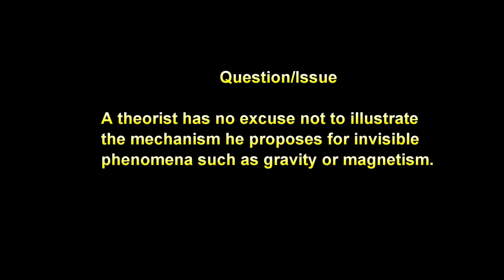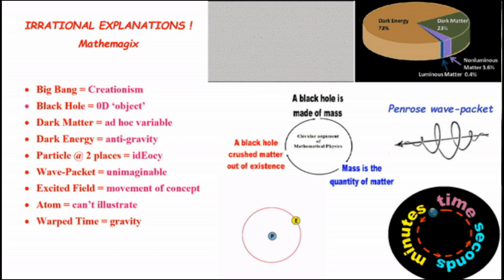Mathematicians can't illustrate a single physical interpretation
In this rebuttal we address the following issue:

What excuse does a theorist have to avoid illustrating a physical mechanism?